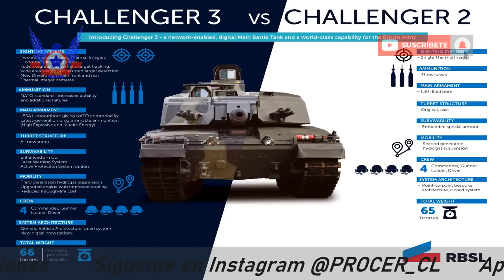¿Tanques Challenger 2 británicos para Chile?